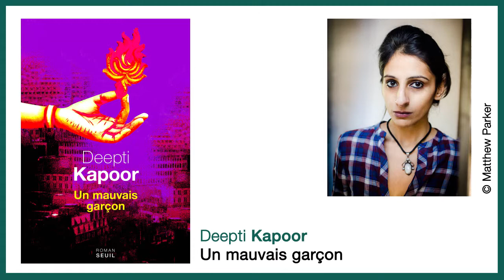"Un mauvais garçon", Deepti Kapoor - éditions du Seuil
Elle a vingt ans à New Delhi. Elle n’a ni père (parti vivre à Singapour), ni mère (décédée), ni repères. Sa tante, chez qui elle vit, cherche à la marier. Elle brûle d’une énergie qui n’a nulle part où aller, alors elle se plie aux conventions et garde ses pensées pour elle-même.
Un jour, dans un café, il la dévisage. Plus âgé, il semble venir d’ailleurs. Il est laid, et pourtant tout chez lui attire la jeune fille.
Il l’initiera au sexe, à l’alcool, aux drogues ; aux plaisirs du corps et à la noirceur de l’âme. Elle bravera les interdits et découvrira avec lui un New Delhi aussi dangereux qu’enivrant, où se côtoient l’ancestral et l’ultramoderne, la richesse et la putrescence, le profane et le sacré, et où pulse une rage de vivre que rien n’arrête.
Spirale d’amour et de destruction virtuose, Un mauvais garçon est porté par une prose qui vibre de désir et de révolte, jusqu’à l’incandescence.

Traduit de l'anglais (Inde) par Michèle Albaret-Maatsch